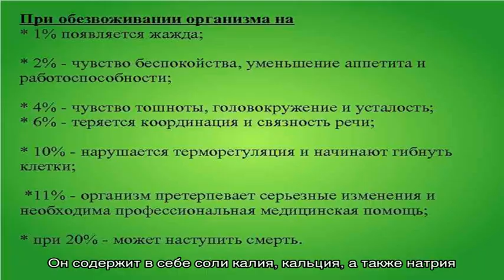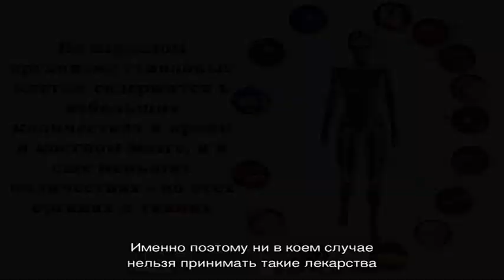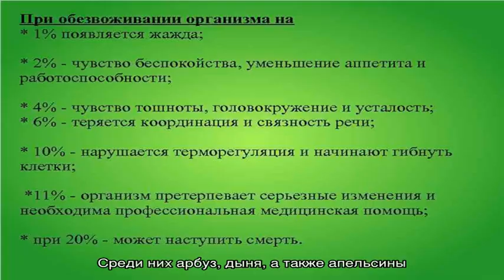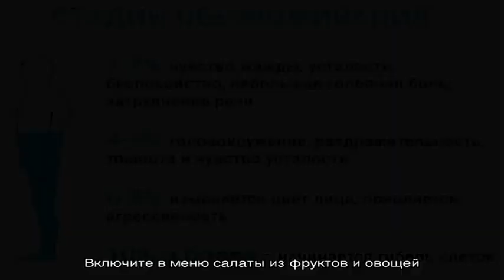Обезвоживание организма у взрослого: причины, симптомы, стадии, чем опасно, что делать, как лечить.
Обезвоживание организма у взрослого: причины, симптомы, стадии, чем опасно, что делать, как лечить? К чему приводит потеря жидкости в организме человека?